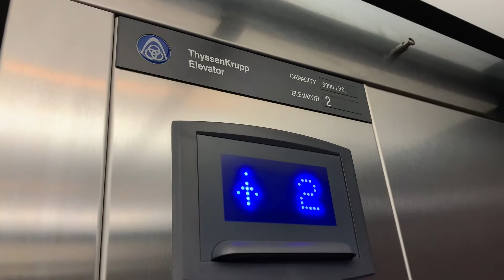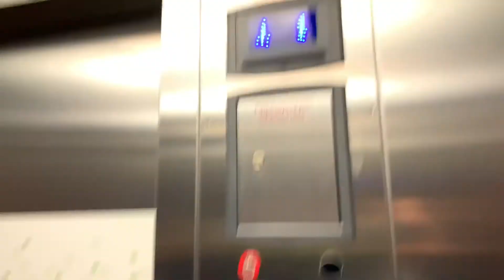ThyssenKrupp Signa4 Elevator @ Hampton Inn Suites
Filmed 3/3/20 in Niles, OH with elevatorgolfer2!!